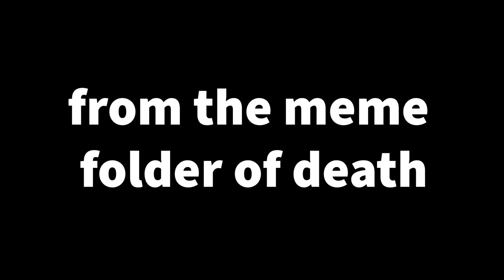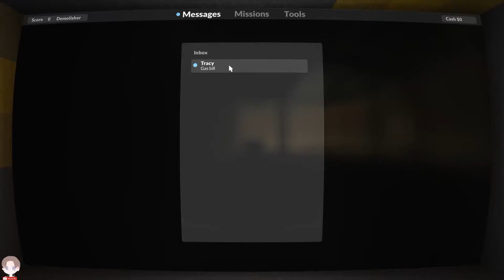IM BACK (Teardown Funny Moments)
This is a weird video. I think I have a lot of anger that I don't know about and I took it all out on the house.